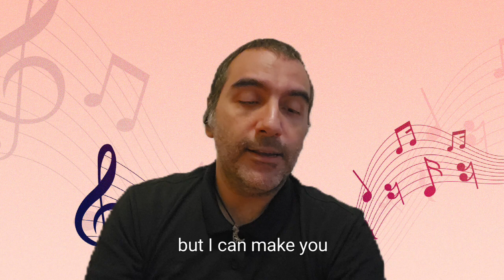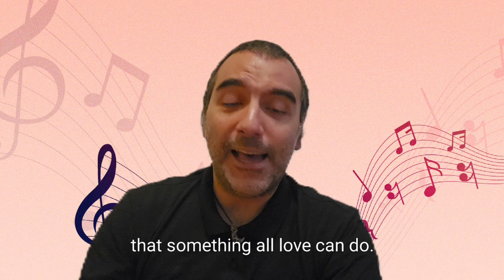bad karoke my heart will go on, ennie meannie, and only love